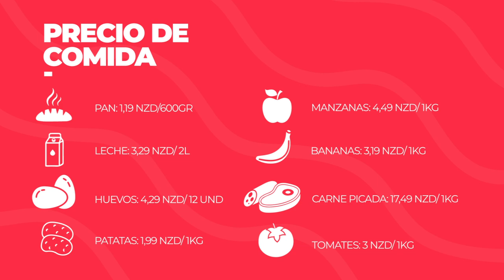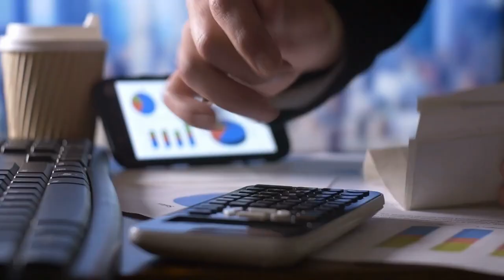¿Cuánto es el coste de vida en Nueva Zelanda? | Actualizado al 2021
👉 En GrowPro te ayudamos a vivir la experiencia de tu vida en Nueva Zelanda.🥝 Échale un ojo a nuestras experiencias, rellena los datos de la que más te guste y un especialista contactará contigo ✈️

¿Quieres vivir en Nueva Zelanda? ✈️ Entonces, te preguntarás si es un sueño al alcance de tu bolsillo.💰¡Pues lo es! Incluso si quieres estudiar,📚el gobierno te permite trabajar. Por lo tanto, toma nota de todo lo que te vamos a contar en este vídeo. 🙌

👉 ¿Quieres comparar costes de vida de distintas ciudades del mundo?😎Te recomendamos que visites esta web

Además, te dejamos algunos links de los que hablamos en el vídeo, para que no te pierdas nada! 🙌